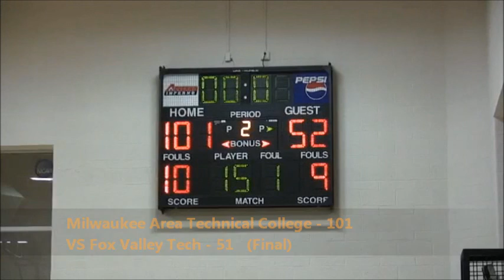Men's Basketball VS Fox Valley Tech Game Highlights (11/04/16)